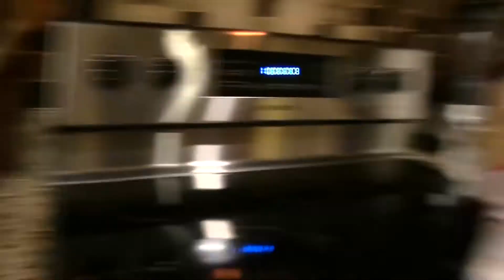SML Movie The Switch! #1